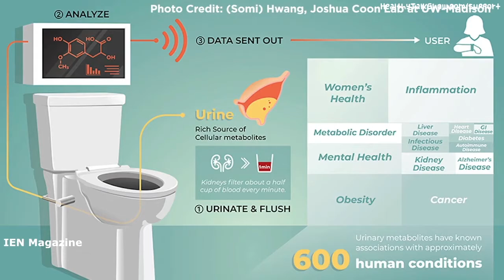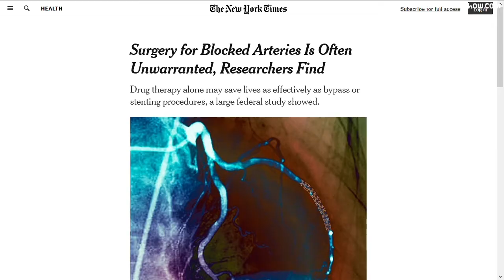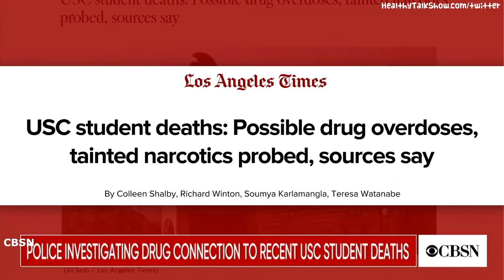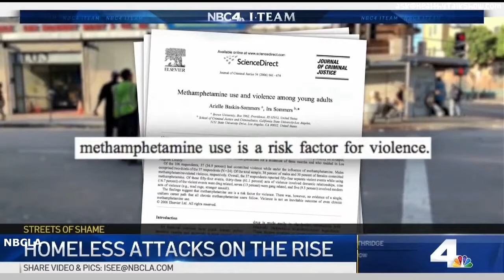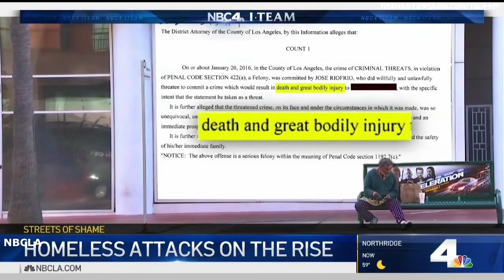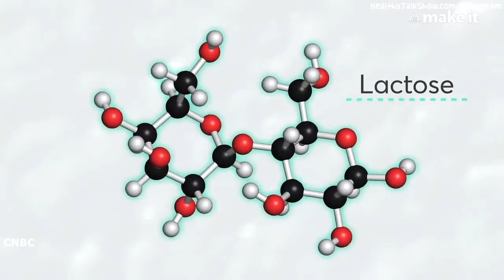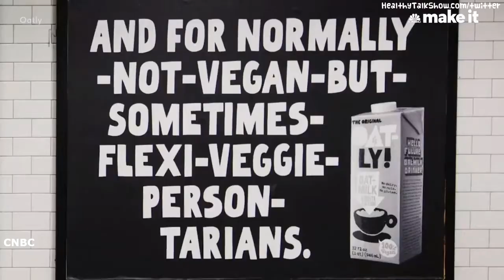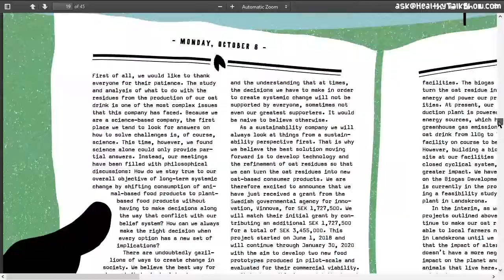Smart Toilet, Hot Diarrhea, & JEDI Dispute - HTS 34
▼★Links/Click★▼

Opioid Ruling Change & Amazon Challenges Pentagon Contract 00:20

Smart Toilets, Millennials & Astrology 4:00

CDC Warns of New Superbugs & Landmark Study on Treatment of Stable Heart Disease 8:46

War on Terror Death Toll & Yellow Vests 12:02

USC Student Drug Deaths 15:20

LA Homeless Crime Update 17:45

How Oatly Grew Fast 22:30

NY Times: Whoops. Judge Reduces J&J Opioid Fine After Mistaking Thousands for Millions
ABC News (Australia): Violence returns to Paris marking a year since yellow vest protests began | ABC News
NBCLA: Bucket of Hot Diarrhea Randomly Poured on Woman by a Homeless Man in Hollywood | NBCLA